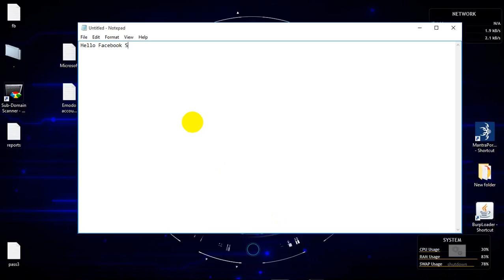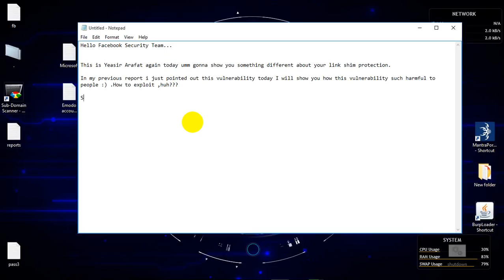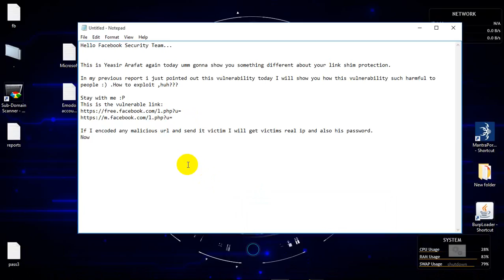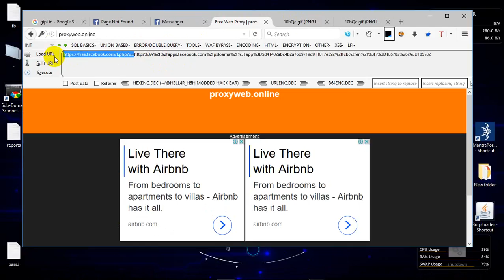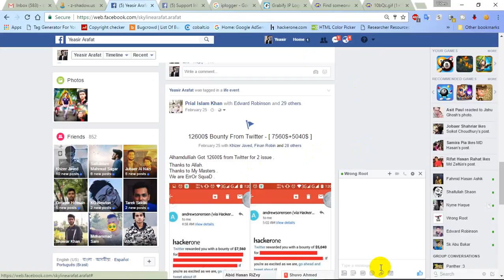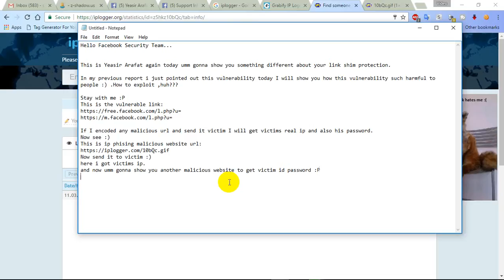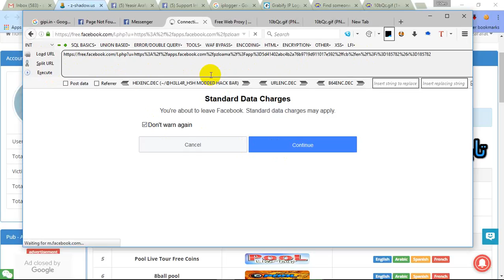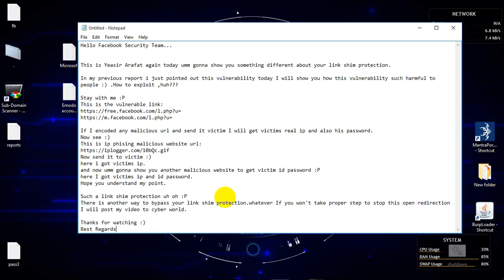Facebook Open Redirection Vulnerability and Exploit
For more stay with us.